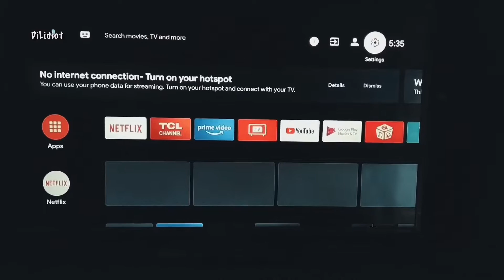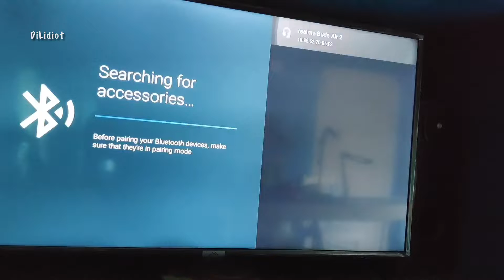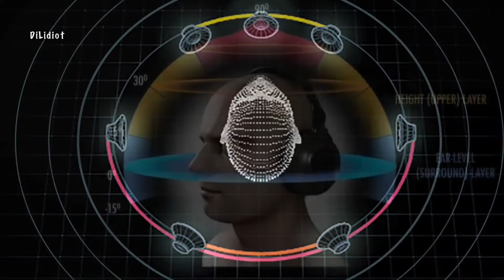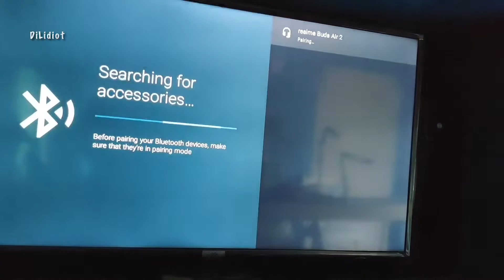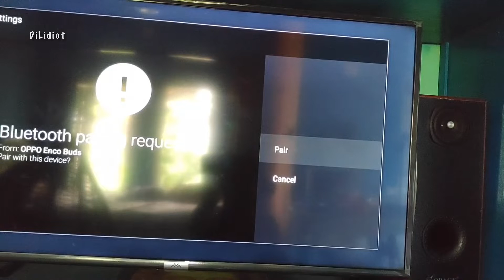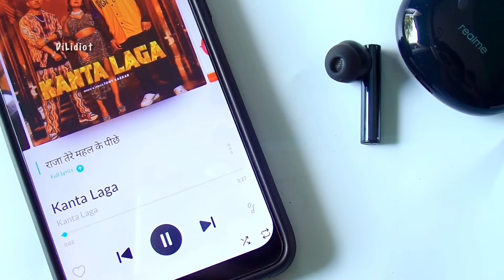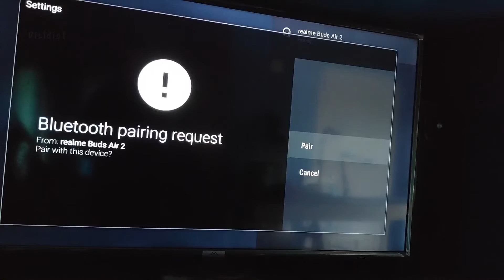Realme Buds Air 2 with Smart TV | Movie Watching experience | Vs Oppo Enco Buds with TV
Realme Buds Air 2 with Active Noise Cancellation (ANC) Bluetooth Headset

OPPO Enco Buds With 24 hours Battery Life Bluetooth

How to connect bluetooth headphone to your smart tv
Realme buds air 2 with smart tv
Oppo enco buds with smart tv
Realme buds air 2 vs oppo enco buds which one gives you better movie watching experience. watch this video to know. whatever I said in this video are based on my personal knowledge & experience.